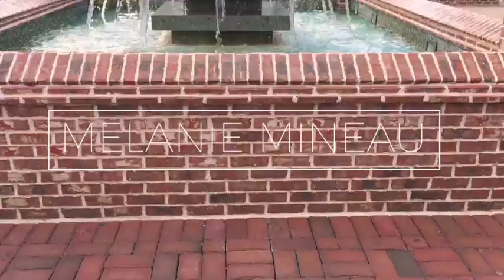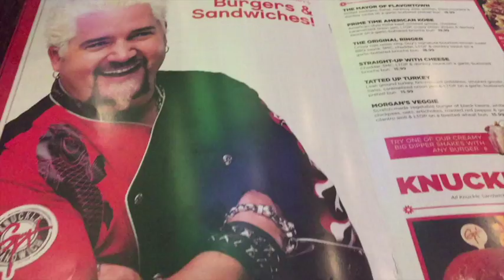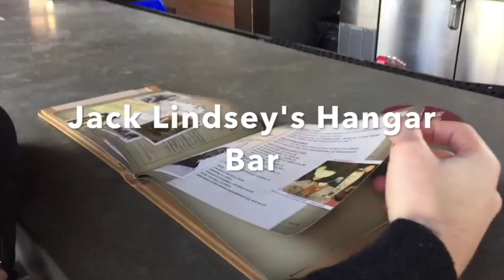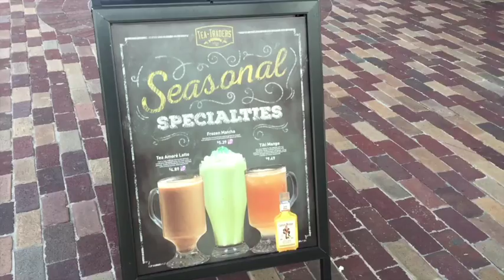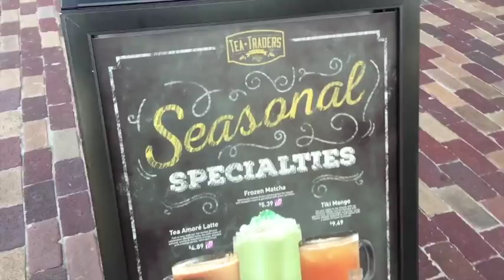DISNEY SPRINGS VLOG | SARATOGA SPRINGS ROOM TOUR | BRAND NEW PLANET HOLLYWOOD | FEBRUARY 2017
I vlogged our entire day at Disney Springs. There’s so much to do there, from shopping and dining to live music and night life. It’s easy to spend an entire day there. We stayed at Disney’s Saratoga Springs Resort for 3 days this trip. Saratoga Springs offers buses directly to all the parks and to Disney Springs, which made getting around extremely easy.

We ate at Morimoto Asia, which I highly recommend. Raglan Road is our go to spot to grab a pint and Jack Lindsey’s Hangar bar is great to sit outside and sip a specialty craft cocktail.

And don’t forget your credit card, because the shopping is great too. ;)